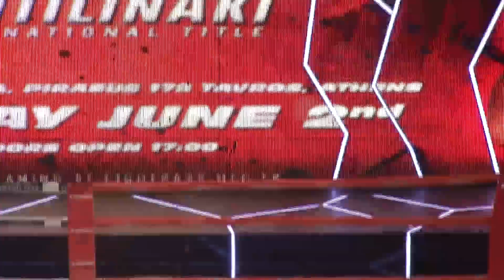KGP20 I Athens I ELENI MYTILINAKI VS AIMILIA KAPRI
ELENI MYTILINAKI VS AIMILIA KAPRI

K1 rules, 3 x 3 Minute rounds